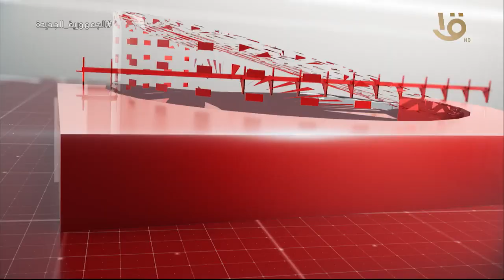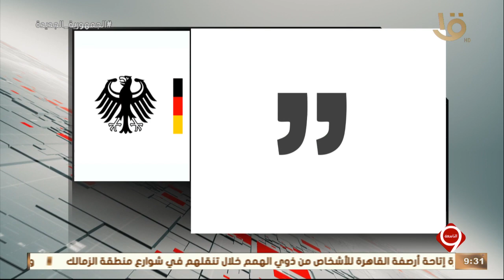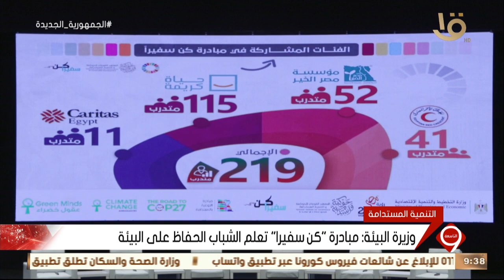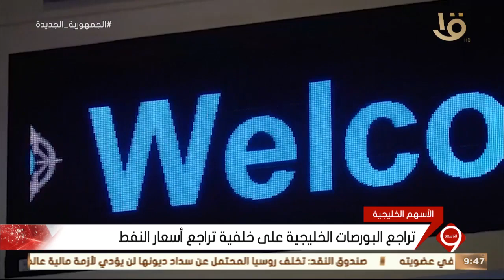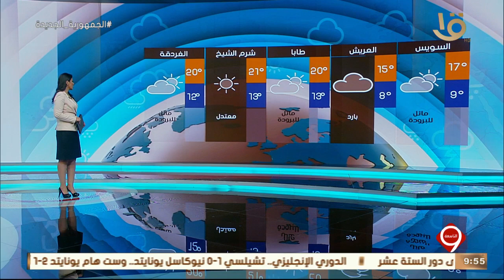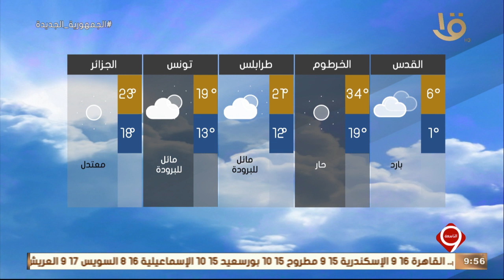نشرة التاسعة| أهم الأخبار السياسية والاقتصادية محليا وعالميا.. 13-3-2022